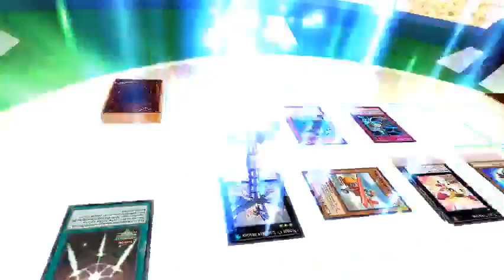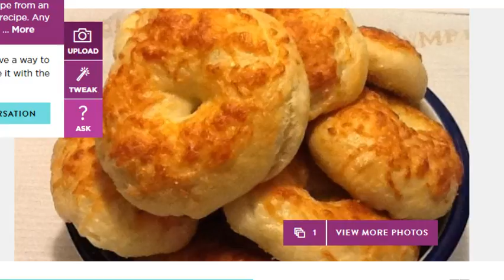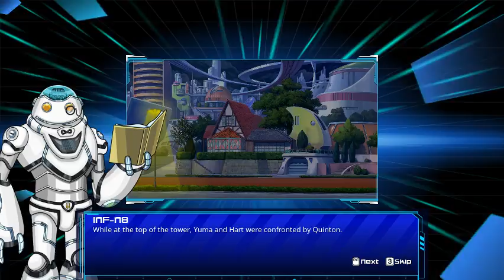Time to High Five the Sky! [P2]